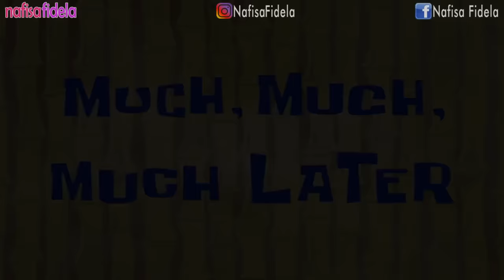TARASHI KERJA DI MIXUE DEMI PERHIASAN BUAT EMAK - SAKURA SCHOOL SIMULATOR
sakura school simulator indonesia

Halo
Di channel ini, aku akan membuat video:
- Gaming

amin 🙏

sakura simulator,
School Simulator Indonesia
TARASHI KERJA DI MIXUE DEMI PERHIASAN BUAT EMAK
mixue SAKURA SCHOOL SIMULATOR
toko perhiasan sakura